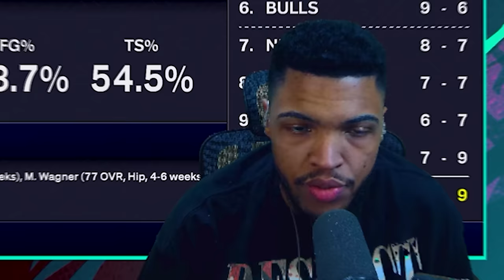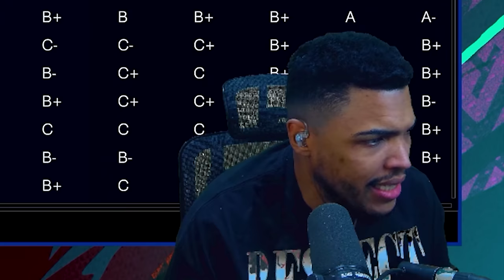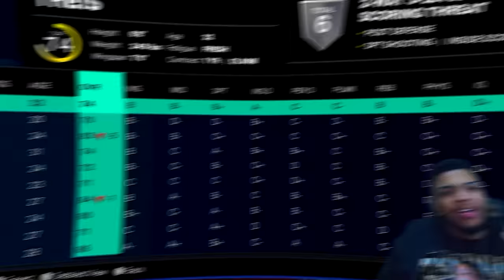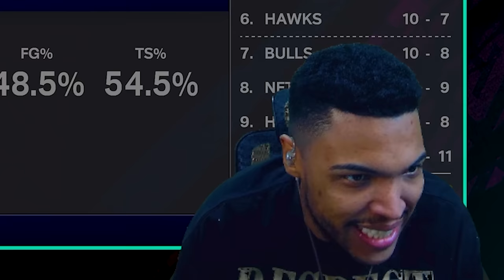VAMOS R0UBAR A COROA DO LEBRON? - NBA 2K25 MyCareer - Legendado (Ep. 9)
Fala, galera! No vídeo de hoje, mergulhamos no modo My Career de NBA 2K25. Vamos acompanhar dois jogos épicos: o primeiro contra o Lakers, com LeBron James em quadra, onde enfrentamos grandes desafios! 💪

Depois, seguimos para um confronto intenso contra o Brooklyn Nets, onde buscamos a vitória com garra e estratégia! 🎉